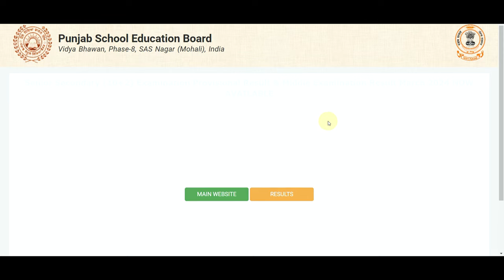8th Board Result 2024 || 8th Board Result Live On Website || 12th Board 2024 Result 1st May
Punjab School Education Board examination result
Punjab school education board examination result 2024
Punjab School Education Board board examination result 2024
Punjab School Education Board 8th & 12th examination board result 2024
Punjab School Education Board 12th examination board result 2024
Punjab School Education Board 8th Examination Board result 2024
8th & 12th examination board result 2024 PSEB
8th Examination Board result 2024 PSEB
12 Examination Board result 2024 PSEB
PSEB board examination result
PSEB board examination result 2024
PSEB board examination result April 2024
PSEB board examination result 2024 update

Punjab School Education Board 8th & 12th examination
Punjab School Education Board 12th examination
Punjab School Education Board 8th & 12th examination 2024
Punjab School Education Board 8th & 12th examination 2024 News
Punjab School Examination 12th board 2024
8th & 12th board examination PSEB
8th & 12th board examination PSEB 2024
8th & 12th board examination PSEB 2024 updates
Punjab School Education Board examination
Punjab School Education Board Examination 2024 update
Punjab School Education Board pre board examination
Punjab School Education Board pre board examination result
Punjab School Examination Board pre board examination marks upload
Punjab School Education Board pre board exam 2024
12th board examination
12 board examination 2024
12th board examination Punjab School Education Board
12 board examination pre Board marks
12th board examination pre Board marks upload

8th class result 2024,
8th class result 2024 new,
8th class result 2024 final date,
8th class result 2024 declared,
8th class result 2024 merit list,
8th class result 2024 kab aayega,
8th class result 2024 kaise dekhen,
8th class result 2024 declared time,
12th class result 2024,
12th class result 2024 new,
12th class result 2024 final date,
12th class result 2024 declared,
12th class result 2024 merit list,
12th class result 2024 kab aayega,
12th class result 2024 kaise dekhen,

12th board examination PSEB
12th board examination PSEB 2024
12th board examination PSEB roll number
12th board examination PSEB paper checking
12th board examination PSEB marks
12th board examination PSEB result
12th board examination PSEB update
12th board examination PSEB 2024 paper checking
12th board examination PSEB 2024 students update
8th & 12th board examination PSEB
8th & 12th board examination PSEB 2024
8th & 12th board examination PSEB roll number
8th & 12th board examination PSEB paper checking
8th & 12th board examination PSEB marks
8th & 12th board examination PSEB result
8th & 12th board examination PSEB update
8th & 12th board examination PSEB 2024 paper checking
8th & 12th board examination PSEB 2024 students update

8th board examination PSEB
8th board examination PSEB 2024
8th board examination PSEB roll number
8th board examination PSEB paper checking
8th board examination PSEB marks
8th board examination PSEB result
8th board examination PSEB update
8th board examination PSEB 2024 paper checking
8th board examination PSEB 2024 students update
8th board examination PSEB
8th board examination PSEB 2024
8th board examination PSEB roll number
8th board examination PSEB paper checking
8th board examination PSEB marks
8th board examination PSEB result
8th board examination PSEB update
8th board examination PSEB 2024 paper checking
8th board examination PSEB 2024 students update